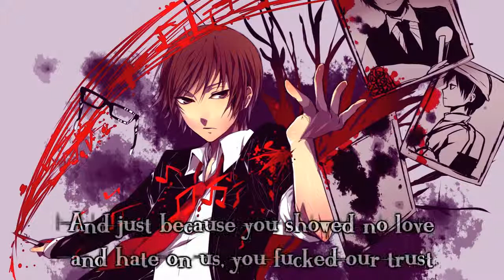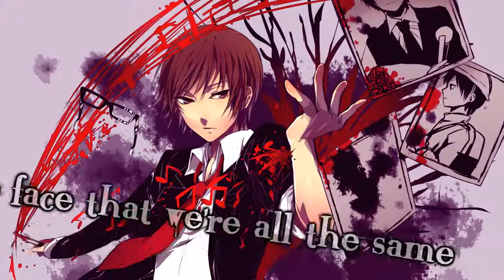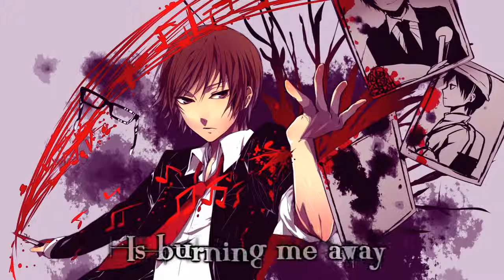Nightcore Knife Called Lust